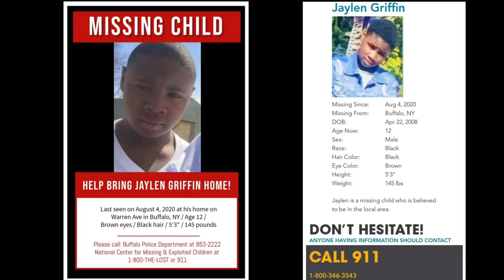Kyle’s FIRST day of work at the Great Beet Off!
Well, it’s FINALLY time! The day has come for Kyle to start work at the Beet Harvest (be prepared, there’s no shortage of beet puns in this one folks 😂)

Before Kyle went to work though, there was some of my health issues that came up…yes, I know, it was a little click baity with the thumbnail, but as perfect as “Bump in the Road” was, I couldn’t NOT use it, lol.

On a serious note, I am definitely making an appointment with my doctor to find out what is going on. Finding healthcare on the road can kind of be difficult at times. It’s a big reason why we showed this part to you. It’s a struggle that a lot of nomads having, not having a reoccurring doctor.

We do have telehealth options, but it’s not the same as seeing one in person. We are definitely thankful for the test result tho.

Let me tell you, having to keep the kids quiet while Kyle tried to sleep was no easy feat! Luckily, the bus  is really soundproof and Kyle wasn’t too disturbed by it.

How neat was it to see the beet site?? Kyle was such a trooper in that cold weather!!

We can’t wait to see you tonight on the live!!

Missing Person: Jaylen Griffen
Age: 12 (at time of disappearance)
Sex: Male
Hair: Black
Height: 5’3”
Weight: 145lbs
Last Seen: August 4th, 2020 at his home on Warren Ave in Buffalo New York.

If you have ANY information; please call:

1-800-THE-LOST

Mudflap Fuel Savings App- $10 off when you sign up